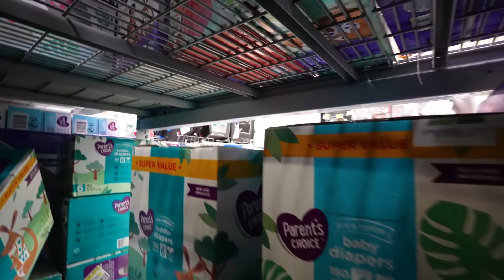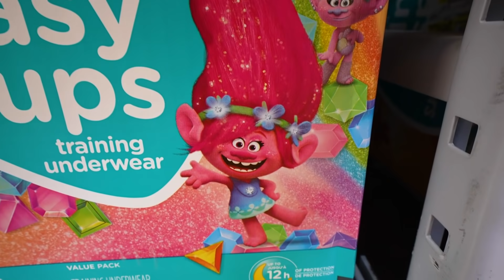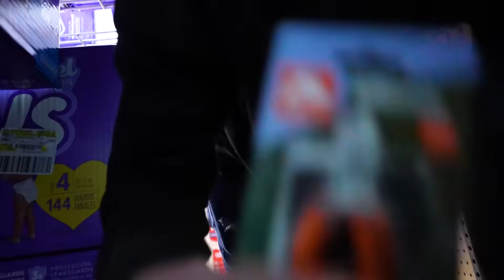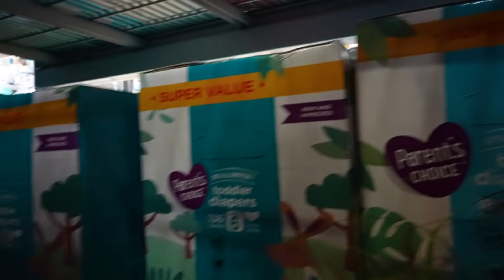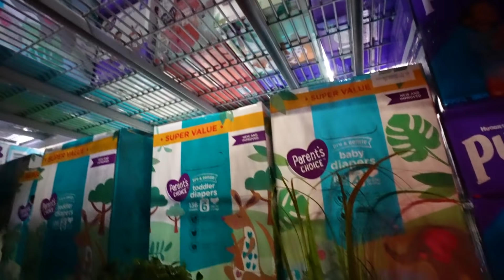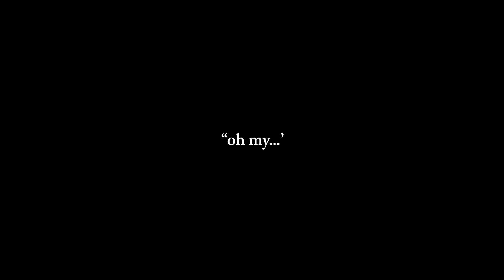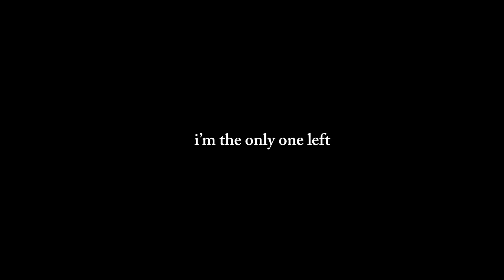SURVIVING 100 DAYS IN HARDCORE WALMART!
We played hardcore Walmart and survived for 100 days! Minecraft style!

This is hardcore Walmart! We have to survive 100 days, trying to build a fort, find food and snacks and complete challenges. The employees are the biggest danger in hardcore Walmart, if they talk to you, you die and get no respawns! Hope you guys liked our hardcore game/simulation!

Vlog Channel! -- @JStuStudios

Gaming Channel! -- @GoofSquadGaming